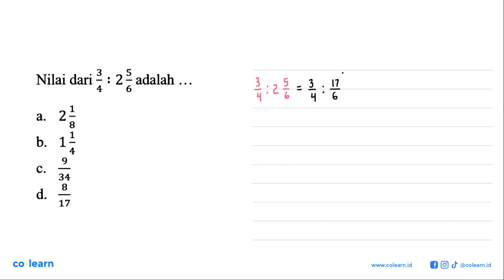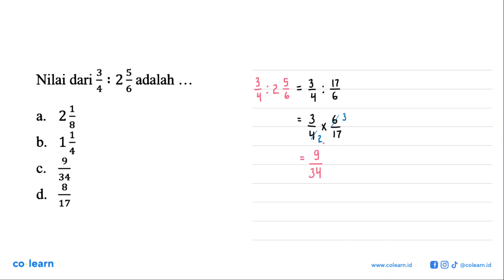Nilai dari 3/4 : 2 5/6 adalah...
Topik atau Materi: Operasi pada Pecahan Biasa - BILANGAN BULAT DAN PECAHAN - BILANGAN - Matematika Kelas 7 SMP -

00:00 : Bedah Soal
01:00 : Konsep, rumus dan pengertian Operasi pada Pecahan Biasa
01:18 : Langkah penyelesaian soal
00:27 : Jawaban akhir
00:57 : Penutup